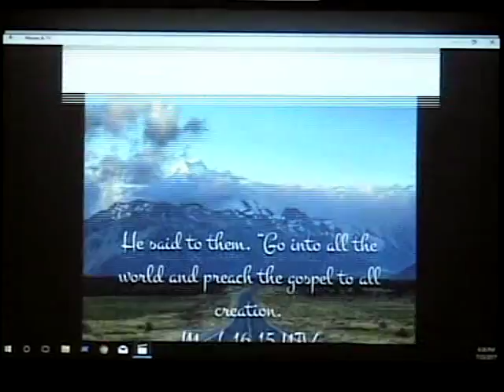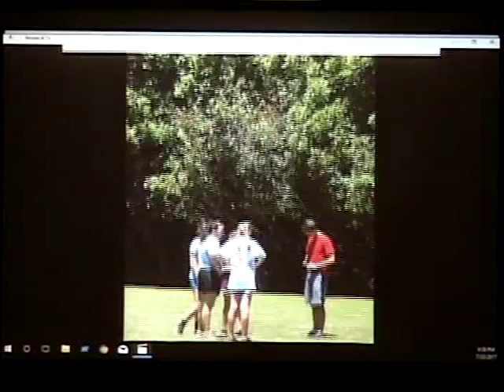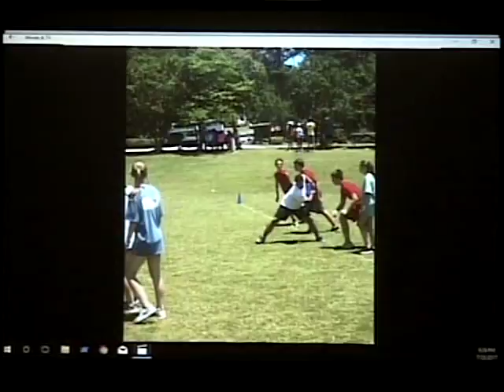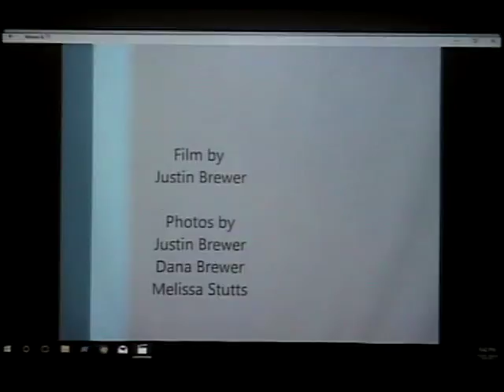Central Heights Baptist Church